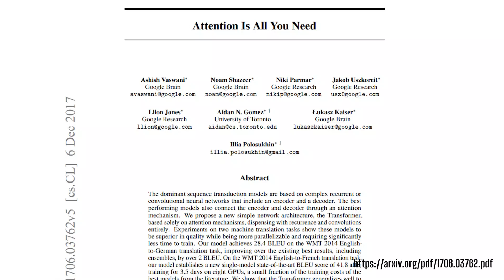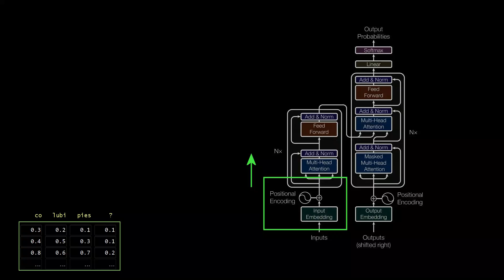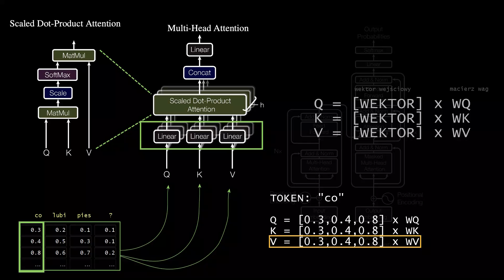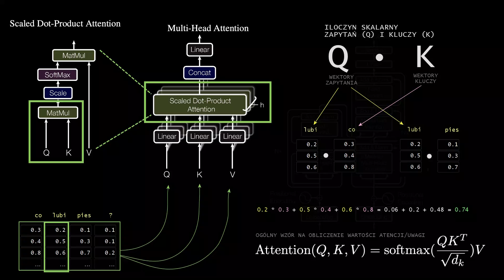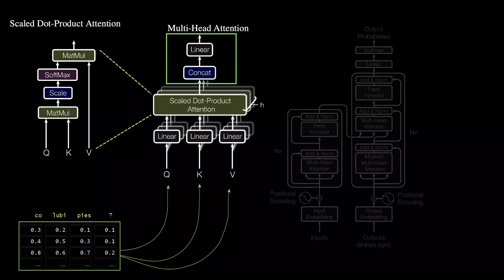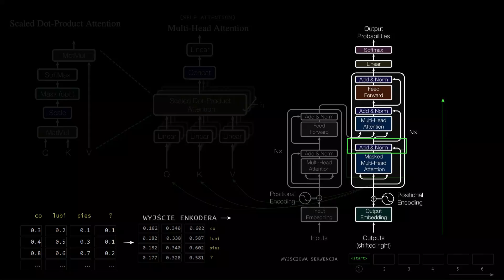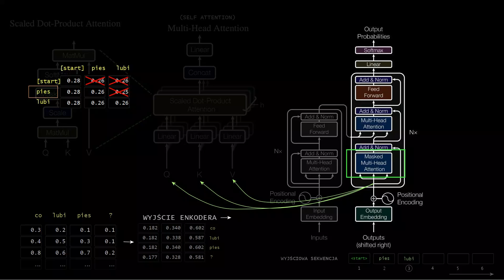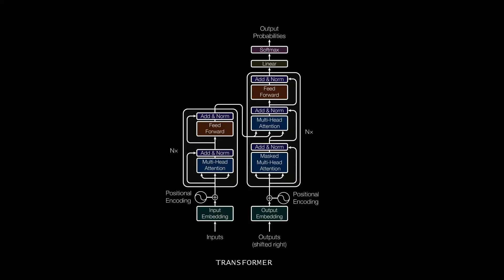Transformer: krok po kroku, co to jest i jak działa. Proste wyjaśnienie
Przystępne wyjaśnienie architektury Transformer dla każdego. Pokazane wizualnie na prostym przykładzie. Omówienie mechanizmu atencji i koncepcji działania enkoder-dekoder.

Napisy: polski, angielski | Subtitles: Polish, English